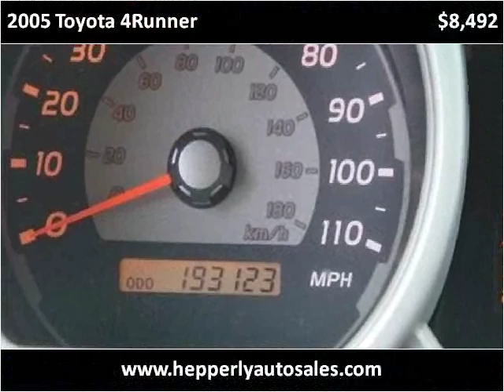2005 Toyota 4Runner Used Cars Maryville TN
This 2005 Toyota 4Runner is available from Hepperly Auto Sales.